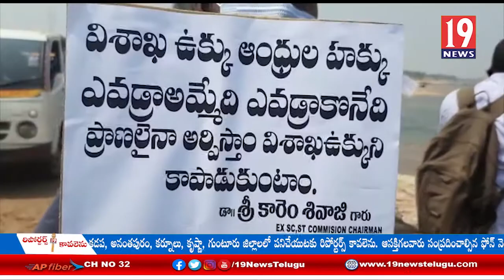ముక్తేశ్వరం - కోటిపల్లి గోదావరిలో జలదీక్ష చేపట్టిన ఎస్సీ ఎస్టీ కమిషన్ మాజీ చైర్మన్ కారెం శివాజీ